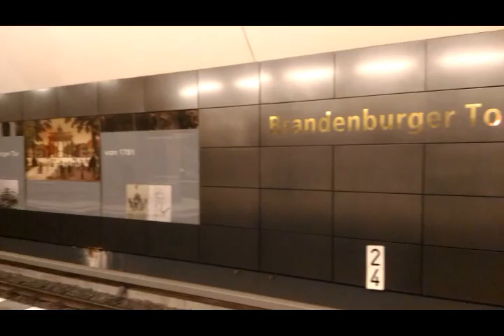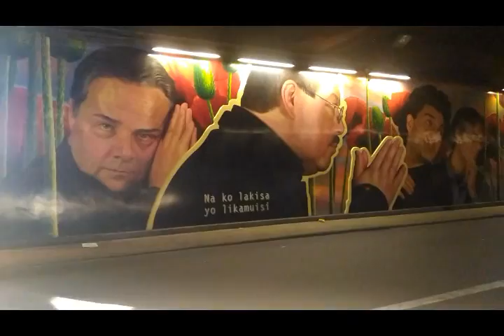[VLOG] Berlin/Bruxelles ; un rêve devenu réalité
Voilà pour vous quelques images de mon petit séjour à Berlin, je suis désolée j'étais tellement submergé par la joie d'être là bas, qu'au final j'ai oublié de filmer pas mal de chose, mais au moins j'ai profité c'est le principal !
Alors pour tout vous dire, cette petite escapade à l'aventure m'a changé, et me conforte encore plus dans l'idée de voyager et de vivre ma vie à fond, car après tout la vie est courte alors je compte bien en profiter jusqu'à mon dernier souffle. Et je vous invite à en faire de même, laissez un peu la routine de côté de temps en temps, et profitez, vivez, soyez heureux !
Vous ne pouvez pas imaginer le bien fou que cela procure de partir avec son sac à dos, dans un lieu qu'on ne connaît pas, avec des gens qui nous sont si différents mais à la fois si semblables.
Durant ces quelques jours j'ai croisé la route de personnes formidables, je me suis ouverte à eux, à leur culture, j'ai appris, j'ai échangé, j'ai ris, j'ai profité ; et ça c'est inoubliable. Les gens ont été si offrant et accueillant avec nous, et ils n'ont pas hésité à nous aider quand nous en avions besoins.
Voyager c'est avant tout rencontrer l'autre, ne restez pas dans votre bulle, ouvrez-vous aux autres, vous verrez c'est merveilleux. Et si vous en avez l'occasion faite du couchsurfing plutôt que d'aller dans des hôtels ou alors aller en auberge de jeunesse. J'ai eu la chance de vivre ces expériences pour la première fois et je compte bien tester de nouveau.

Merci à Ben, Tunahan, Dora, Yasin, Turab, and more...  you are very great !